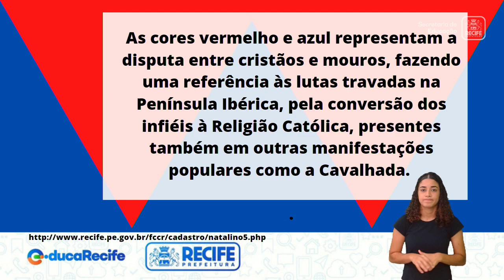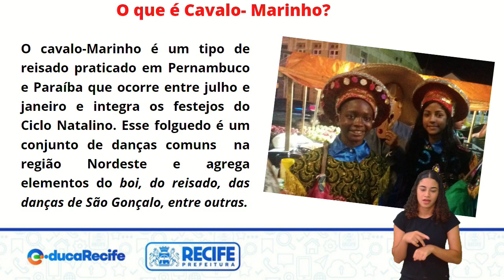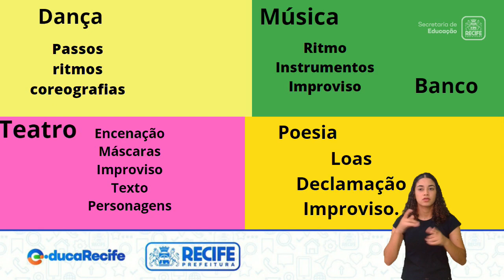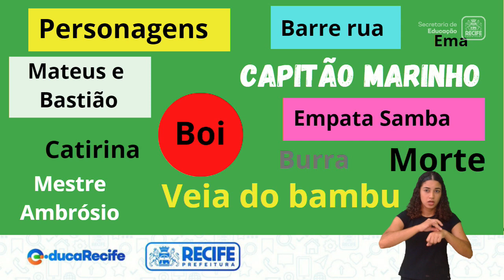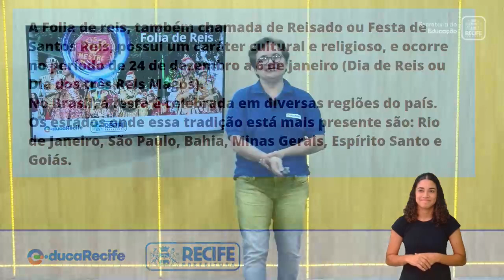23 12 22 - 8ºANO - ARTE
ARTE
TEMA: CICLO NATALINO
PROFESSORAS: VILMA CAMPOS E JEANNY SOARES